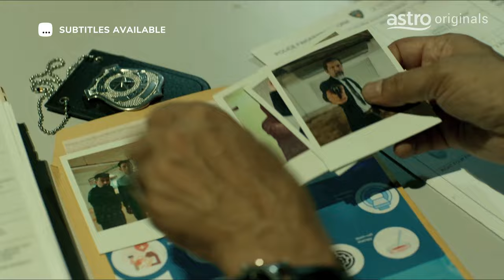Strim Astro Originals Terbaru "Framed"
Bolehkah kita mengubah takdir seseorang? Saksikan Framed setiap Jumaat, 9 malam di Astro Premier atau strim di Astro GO.

Dapatkan Pek Astro sekarang dengan pemasangan PERCUMA dari hanya RM41.99/bulan. Raikan saat-saat bersama dengan AstroBaharu – Hiburan kini lebih mantap untuk seisi keluarga.